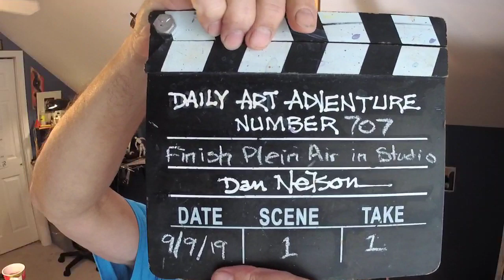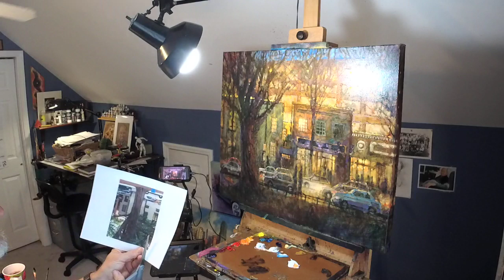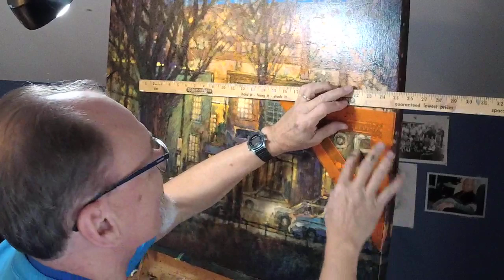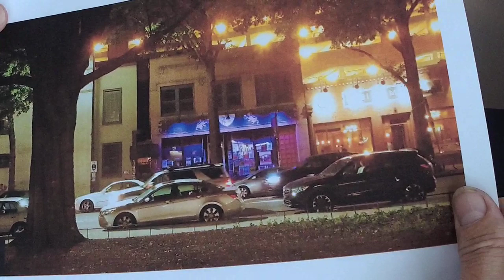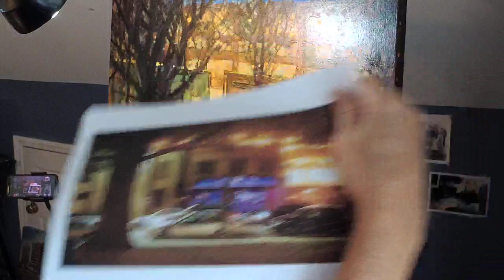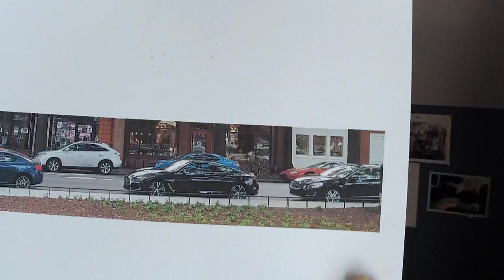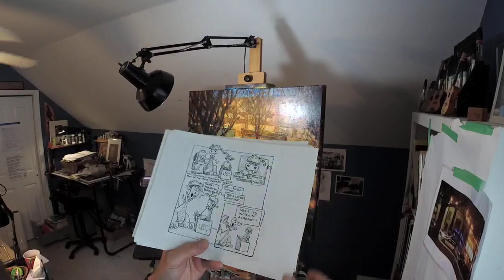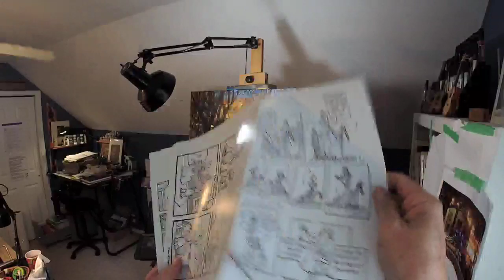DAA 707- Finishing a Little Plein Air In the Studio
Dan Nelson,
Oil Painting,
North Carolina,
Raleigh,
American Scenes
Cityscape,
Dan Nelson oil painting,
Oil Painting,
North Carolina oil painting,
Raleigh oil painting,
American Scenes oil painting,
Cityscape oil painting,